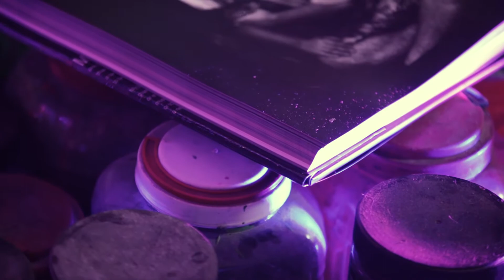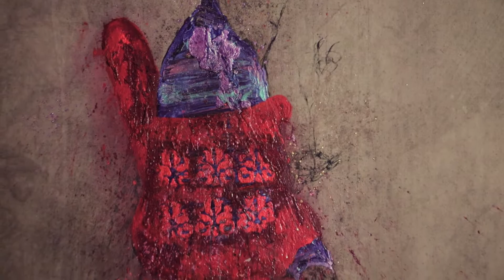Saeb Eigner/London/watch Sabhan Adam paintings